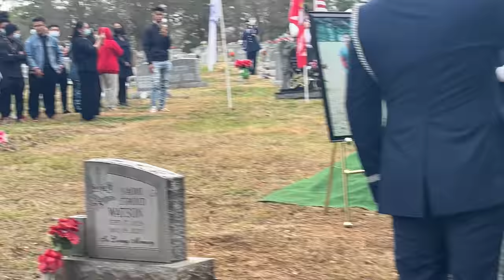The memory of brother Lu Mu